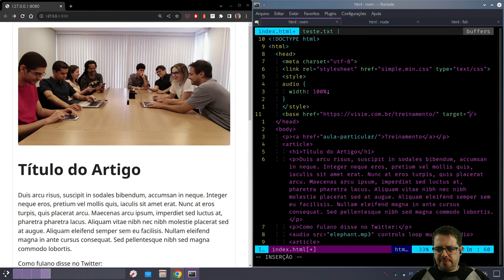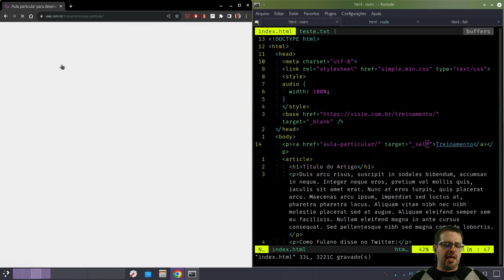TAG BASE - HTML tag a tag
A tag BASE não é novidade no HTML. Mas muita gente ainda não sabe para que ela serve.